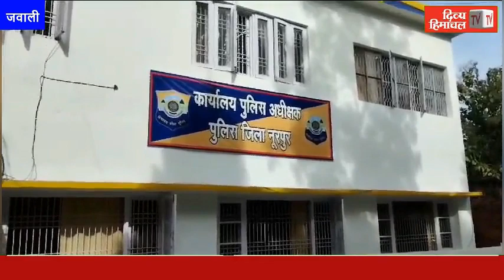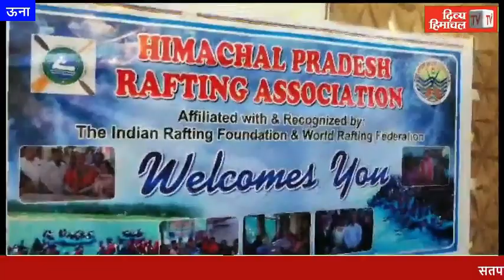आज दोपहर हिमाचल, 10 सितंबर, दोपहर तक की खबरें । ताजा और तेज़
आज दोपहर हिमाचल, 10 सितंबर, दोपहर तक की खबरें । ताजा और तेज़#divyahimachaltv dhtv,tvnews localnews divyahimachaltv dhtv tvnews tvnewslocal tvnewsnews tvnews Himachalkitajakhabren Himachalkilivenews Hpkitajanews HimachalPradeshkinews Himachal Pradesh ki khabren